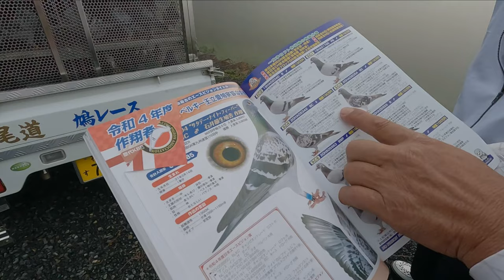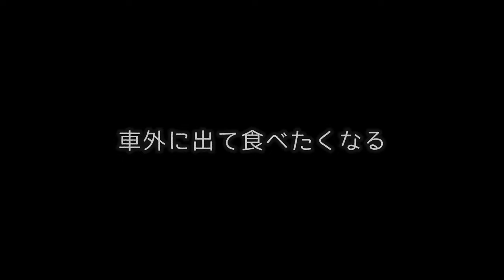【旅するLapin】ジブリ飯ミートボールをタコ焼きプレートで焼いてみた「ルパン三世カリオストロの城」/１００羽の鳩/軽を構造変更して38泊目🌈small cars camping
タコ焼きプレートでミートボールを焼くことを思いついた私は、うれしうれしと車中泊地へ向かいます
そこで偶然にも立ち会うことになった鳩の放鳥や、靄のかかった山頂が素敵すぎたあまり
動画はリリカル な編集になってしまいました。
それっくらいハートに刺ささる車中泊に、今を感謝しました。
次行ったらどんな体験になるのだろう、また行きたい場所「星神社」駐車場。

子供も自立したので優悠自適、軽 (Lapin)で車泊したり車飯を楽しみながら余暇を実験するチャンネルです。

🌷Twitterでは動画制作裏話などを呟いています
🌺ネットショップを運営しています、動画内で使用するバッグ類はほとんどらぱ姉のオリジナルデザイン👜直営ショップではここだけのお得情報アリます

【私のお気に入りグッズ】
Flair Espresso Japan（フレアエスプレッソジャパン公式）

ノックボックス エスプレッソ コーヒー

ショットガラスエスプレッソ測定カップ

ハリオスマートG電気ハンディコーヒーグラインダー

プラキラ(Plakira) 割れない ローステムグラス

イワタニ カセットフー 達人スリム 【うす型コンロ / 高さ74mm】 CB-AS-1

【燕三条】 Qoovel クーベル 日本製 ホットサンドメーカー 直火

DEAN & DELUCA ホーローケトル ホワイト 1.0L

【撮影機材】
DJI Mini２（ドローン）DIPS年間全国包括申請許可承認済
GoPro HERO10 BLACK（アクションカメラ）
Canon EOSKissX9　📷
レンズ/SIGMA 30mm F1.4 DC HSM | Art A013
Audiostock
OtoLogic